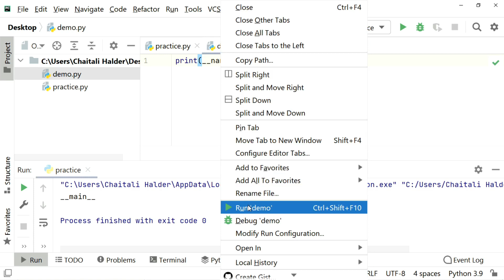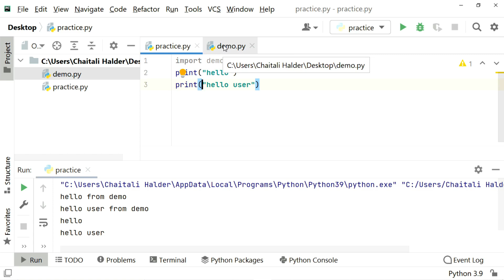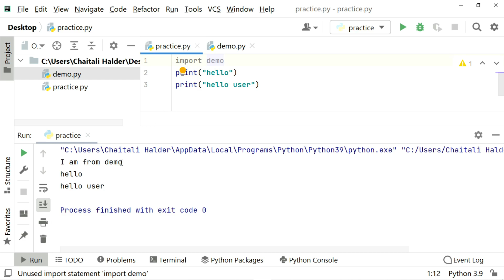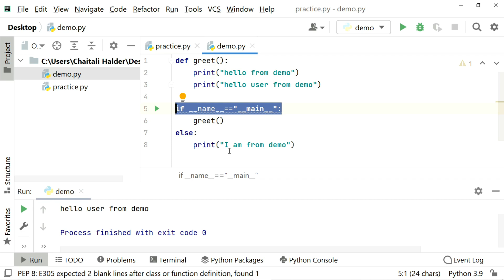#28 name variable in Python | Bangla | Python Tutorial Bangla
In this video I have talked about name variable in Python in detail.